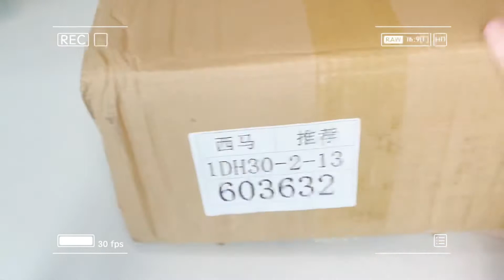Unboxing Video Taobao Haul Aug 2021 | What i bought? Material , Quality and Price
Hi everyone, In this video I’m going to share my Taobao haul (August 2021) and how much i purchase for each item. Hope you a all enjoy my video~